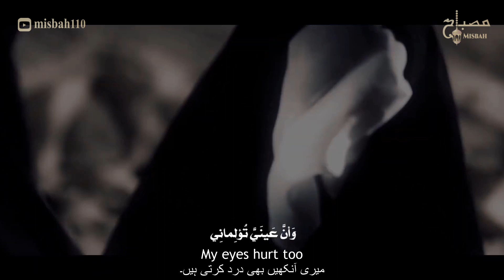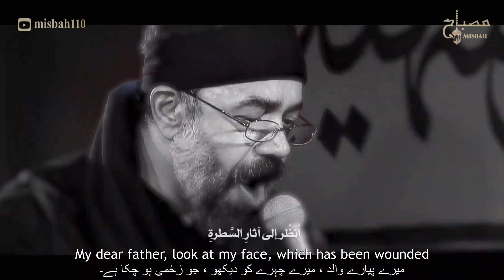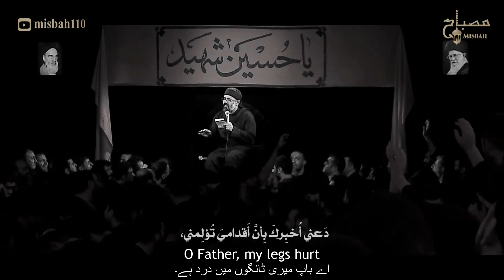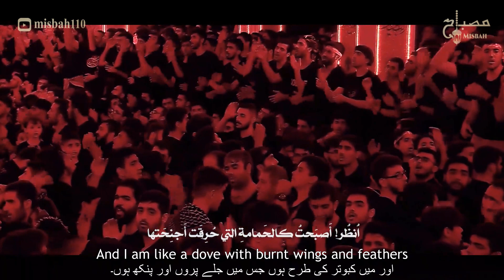نوحه حضرت رقیه | روضه حضرت رقیه | شهادت حضرت رقیه | نوحه رقیه سه ساله | به قولت عمل کن Ruqayyah S.A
Fulfill your promise | By: Haj Mahmoud Karimi | Hazrat Roghayeh
مداحی جدید | مداحی محرم | نوحه ایرانی جدید |  نوحه محرمی جدید |
شهادت حضرت رقیه (س) قطعه به قولت عمل کن... بانوای حاج محمود کریمی
تهیه شده در مجموعه رسانه ای الرحیل پایگاه رسانه ای قمر العشیره

متن مداحی:
به قولت عمل کن دوباره
منو بغل کن که داره
کبوترت می میره بهونتو میگیره
به قولت عمل کن
بزار بگم پاهام درد میکنه خب
چشام در میکنه خب
از اون شب تو بیابون
پهلوهام درد میکنه خب
بال و پرمو نیگاه سوخته
همه حرمو نیگاه سوخته
موی سرتو دیدم سوخته
موی سرمو نیگاه سوخته

ببین جای دسته که ردش
چشمامو بسته تا زدش
روی زمین افتادم
همین که زد جون دادم
من دلشکسته
بزار بگم ندیدی اشکمو خب
چشای تارم و خب
رو گوش دختراشون
میدیدم گوشواره هامو خب
رد پاهامو نگاه خونه
اشک چشامو نگاه خونه
مژه های تو هنوز سرخه
لایه موهامو نگاه سوخته

چقدر بی قرارم که میگن بابا ندارم
من اصن با دختراشون قهرم
دل خسته از این شهرم
چقدر بی قرارم
بزار بگم دیدن جنگیدنم خب
تو بازار بردنم خب
تو بازار روسریم شد
آستین پیراهنم خب
کار خدا رو نگاه بابا
آخر کار و نگاه بابا
تاول رو لبتو دیدم
آبله هارو نگاه بابا

New Nohay 2021 | New Noha 2021 | Nohay 2021 | Title Noha 2021/1443